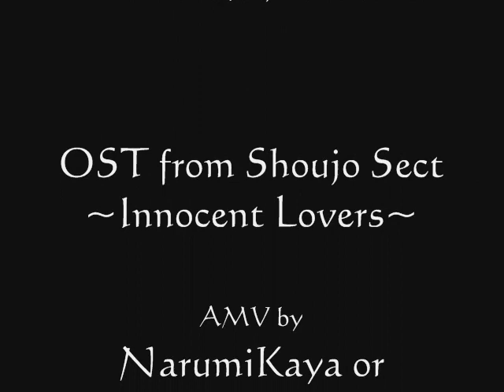Shoujo Sect AMV - Shinobu x Momoko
Re-upload.
Handa Shinobu and Naitou Momoko from yuri anime Shoujo Sect. Use OST from it to make this AMV.
I have to tell a love story of Shinobu towards Momoko for long times.
Since Shinobu was a child, she ate cookies in the park. Momoko suddenly appear because she liked the cokies Momoko's eating. Shinobu gave one to her then they ate together.
Then they've played hide-and-seek game. Shinobu hide and wait for Momoko who seek. But Momoko's mom came to pick her up, she've to return home. Shinobu went out where she've hide to see Momoko. Momoko give her a goodbye-kiss and said "See you again". But after that day, Shinobu hasn't met Momoko ever again in the park.
12 years passed, Shinobu still remember her first love in her dream. Although she do somethings ecchi to girls who like her in her club, she'll never say she loves one of them. Because the one she love only Momoko.
Shinobu and Momoko are in the same school now. It's pity that just Shinobu is still remember Momoko but Momoko didn't. Shinobu does everything for attention to Momoko.
The day when Momoko comes to Shinobu's house, Shinobu confess to her that she loves her. Momoko confuse about her confess, so she leave.
Soon after, sensei asks Momoko for help out. Sensei treat her ramen in a restaurant thanks for Momoko's help. Then sensei do ecchi to Momoko...
On Valentine's day Shinobu gives her chocolate, Momoko feels happy about it. But when Momoko sees Shinobu gives chocolate for under-classman, she angry a bit. When Shinobu sees Momoko she's waving and say hi but Momoko walk forward and didn't answer Shinobu. Shinobu wonders why Shinobu angry at her, she said that why Shinobu gives chocolate to others more than her. Then Shinobu said that Momoko's gone out with sensei after the day Shinobu confessed to her and blame on Momoko why she didn't realize her feelings. Momoko said the same thing that why Shinobu don't know how she feels when she  saw Shinobu gave chocolate to another girl aswell. Some classmate see them blaming each other, Momoko feels embarrassed, she said that Shinobu's an idiot and running away.
An uper-classment who likes Shinobu, ask someone to tell a lie that Momoko's waiting for her in a room. Shinobu came and didn't see Momoko but her. Shinobu wants to leave but she can't because she'll let everyone know about the photo Momoko and sensei've gone to hotel. She forces Shinobu to nake and do ecchi things to her. Momoko feels somethings weird in that room, she opens the door and see everythings. Shinobu feels embarrassed and trembling. That uper-classman go out of the room and Momoko see a photo of her and sensei that was teared. She understood what happened to Shinobu. Run toward that girl and hit her hard. She felt into a button of fire alarms...
After that, Momoko's going to transfer to new school. Shinobu's servant call Momoko by cell that Shinobu's disappear. Momoko said that she just know Shinobu in short times, so she told her servant to looking for Shinobu by herself, Her servant blame on Momoko that they already know each other for a long times ago in the park. Somehow, when she goes to the park, she started to remember how she met Shinobu when she's a child. She finds out Shinobu and hugging her...

Okay, That's SPOILER summary of love story between them. Watch through the anime to understand more. Sorry for my confusing in ENGLISH, I'm not good at telling story in English ^_^! Well, I recommende you to read manga and anime of Shoujo Sect before watching this AMV